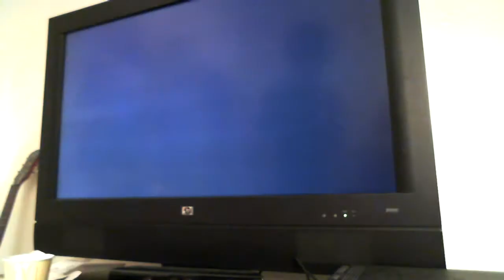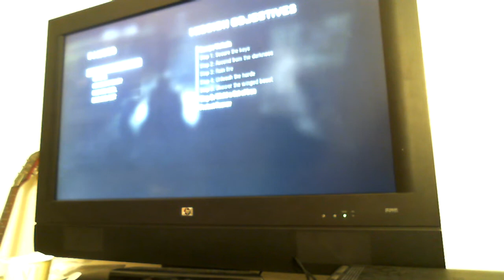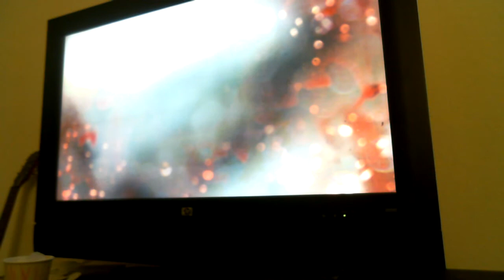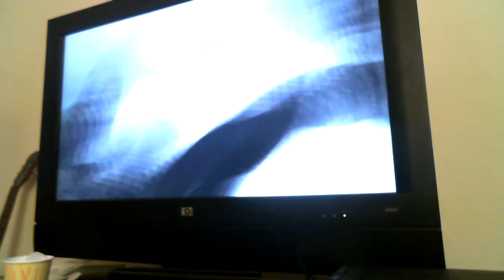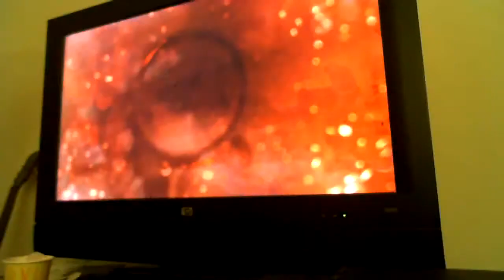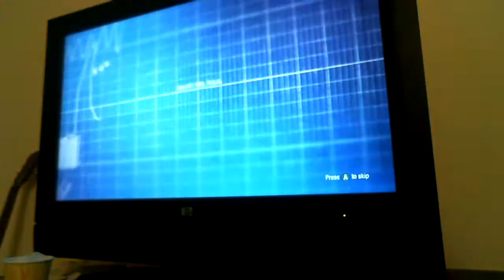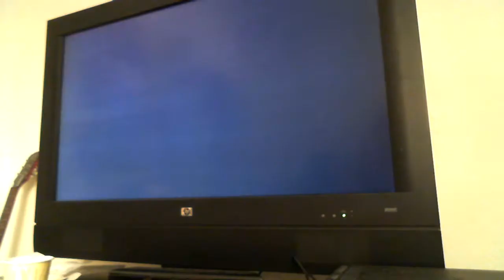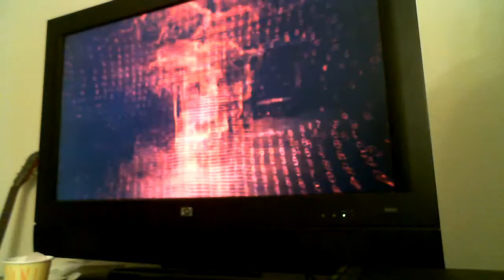Let's Play Call Of Duty Black Ops on Veteran pt.3 Vorkuta (2/2) + U.S.D.D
I finish the mission with a jump. and a cutscene